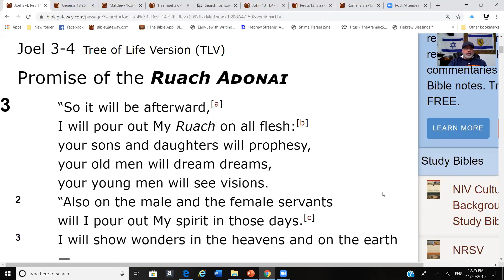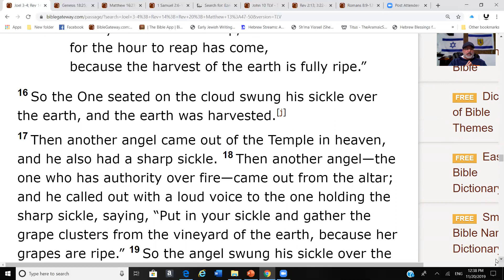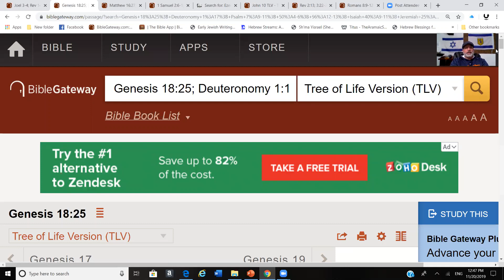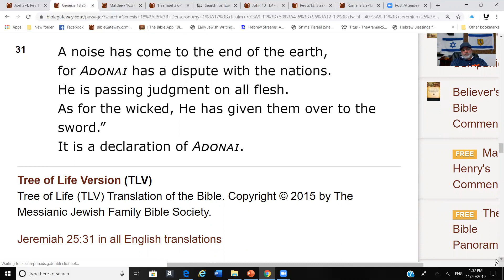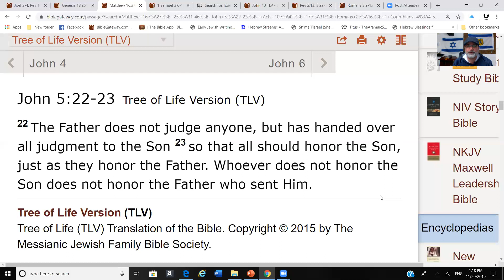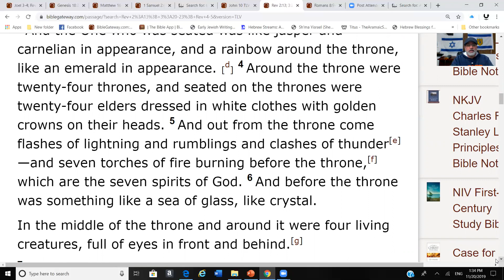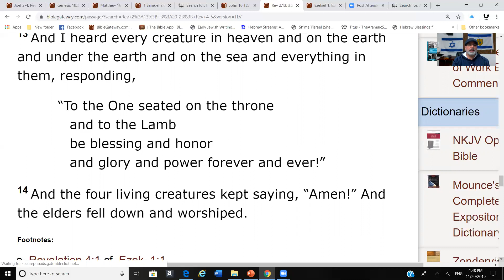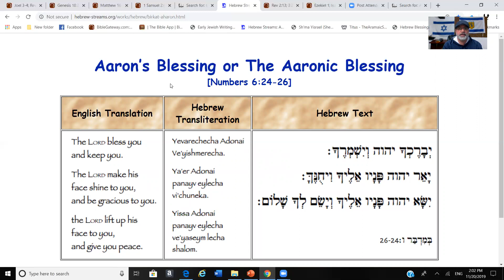Part 18: The Divinity of Yeshua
Joel 3:11-13 Yahweh is judge over all the earth.
Matthew 5:22-23 Yeshua is the judge of all things not the Father.
Yeshua is Yahweh??

Revelation chapters 4-5 is the Throne the Fathers or Yeshua’s?